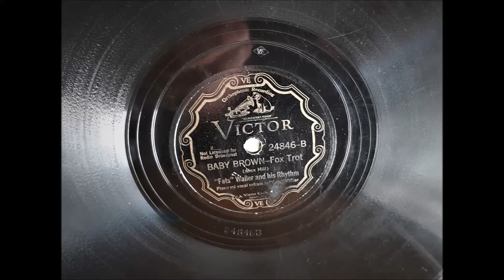"Baby Brown" by Fats Waller and His Rhythm (Victor Credenza)